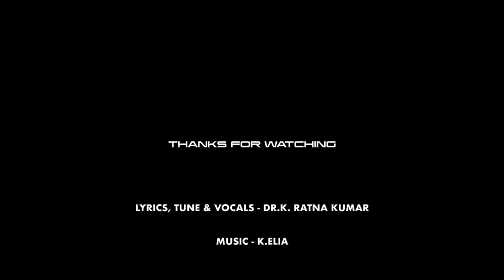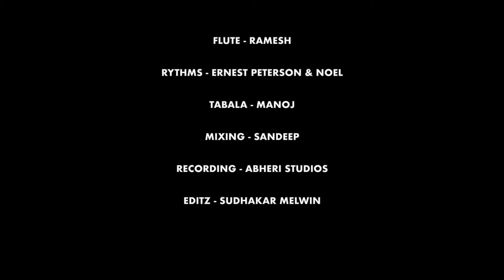నా జీవిత యాత్రలో || Latest telugu Christian Song || Bro. K. Ratna Kumar,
Lyrics, Tune, Vocals: Dr.K.Ratnakumar
chorus: Rachitha & Megana
Flute: Ramesh
Rhythms: Ernest Peterson & Noel Jyothi
Tabala: Manoj
Mixing: Sandeep
Recording: Abheri Studios
Edit: Sudhakar Melwin